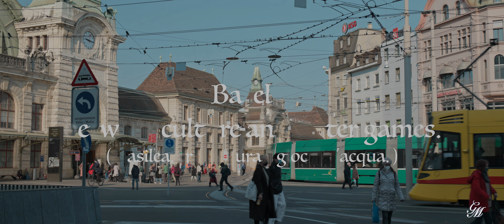Basel, between culture and water games - 5K - Panasonic Lumix S5 - ProRes Raw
Sub( AR-ZH-FR-JP-HI-EN-PT-RU-ES-DE )

Per chi ha intenzione di visitare, chi desidera visitare ma non può, per coloro che vogliono vedere o rivedere una città, si spera questi video li possano soddisfare. Una persona deve vivere la città, almeno una volta nella vita.

Girato durante Aprile 2021

For those who plan to visit, those who want to visit but cannot, for those who want to see or see a city again, hopefully these videos can satisfy them. A person must experience the city at least once in their life.

Shot during April 2021

► SHOT ON
Panasonic Lumix S5
Lumix S 20-60 f 3.5 / 5.6
Atomos Ninja V
DaVinci Resolve

Tutti i filmati sono stati registrati, modificati e corretti nel colore, non uso filmati e/o musiche di altri canali, i miei filmati sono originali al 100%.

Questo video è soggetto a copyright di proprietà di Mauro Gea. E consentita la riproduzione per scopi didattici o ricreativi, qualsiasi altra riproduzione o ripubblicazione per altri scopi di tutto o parte di questo video è espressamente vietata, a meno che Mauro Gea non abbia esplicitamente concesso il suo consenso scritto. Tutti gli altri sono diritti riservati.

All movies have been recorded, edited and corrected in color, I don't use movies and / or music from other channels, my movies are 100% original.

This video is subject to copyright owned by Mauro Gea. Reproduction for educational or recreational purposes is permitted, any other reproduction or republication for other purposes of all or part of this video is expressly prohibited, unless Mauro Gea has explicitly granted his written consent. All others are reserved rights.

It doesn't cost you a penny more, but you can give me a big hand to grow the channel.